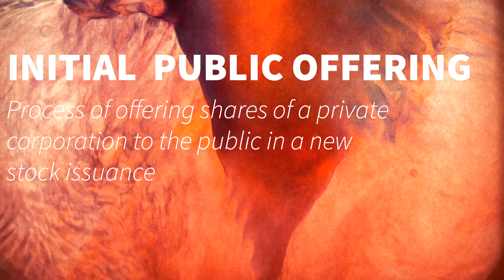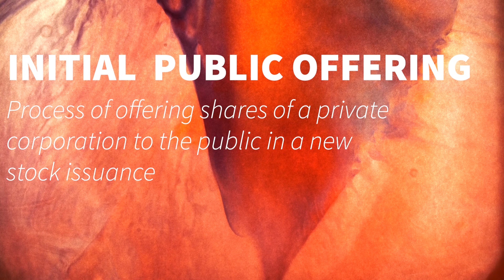Instrumental Funky Beats Pop Music 7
Relax and learn about Finance